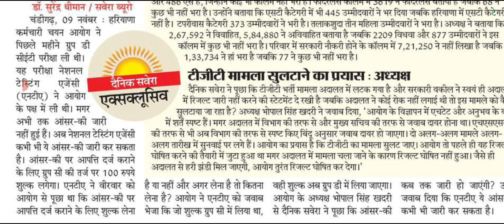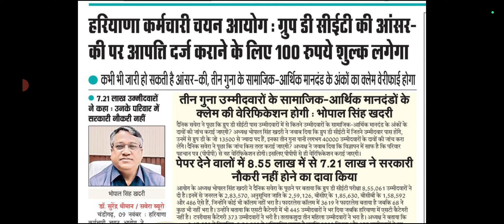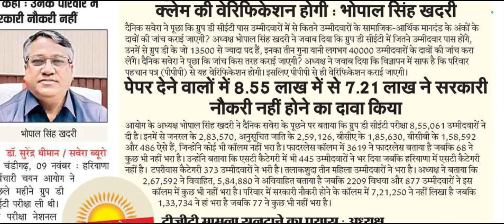HSSC CET Answer Key धमाका | Haryana CET OMR Sheet | HSSC CET Group D Answer Key | NTA ने किया धमाका